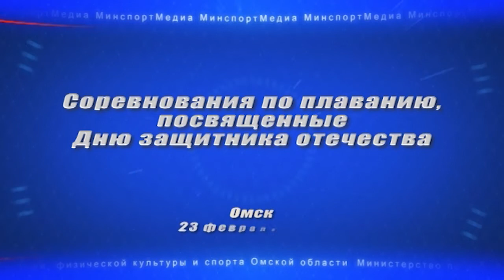Соревнования по плаванию, посвященные Дню защитника Отечества